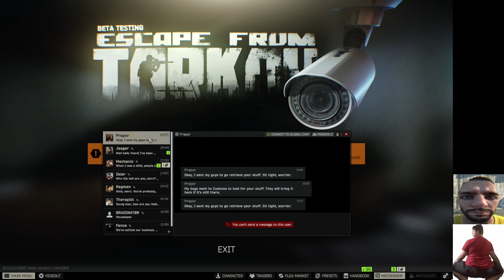Some Tarkov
I know im not good okkk